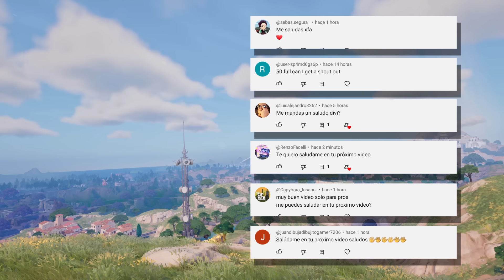ADIVINA LA SKIN REAL - FORTNITE CHALLENGE - #17 | tusadivi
Bienvenidos a un nuevo vídeo para el canal! En este desafío tendrás que demostrar que conoces perfectamente las skins de Fortnite ¿Serás capaz de adivinar la skin verdadera? ¿Qué calificación lograrás? Compruébalo!

Ah! y tampoco te olvides de compartirlo con tus amigos ¿Cuántos aciertos podrán conseguir? :D